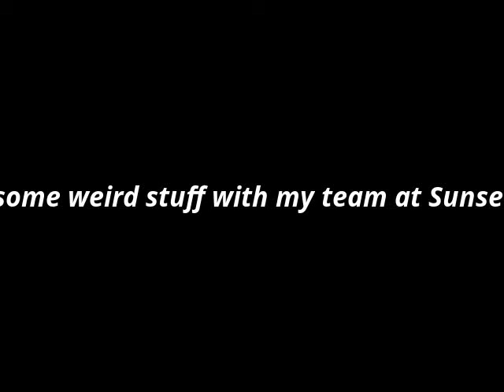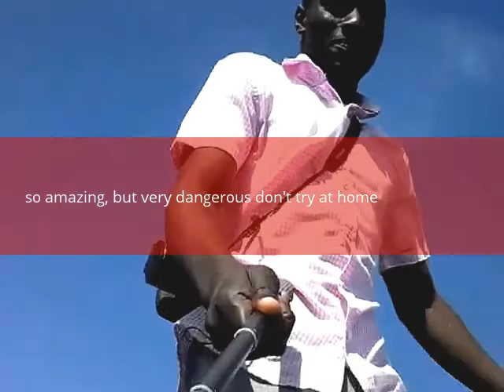Discover world with Glody kikonga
looking for sea food with Martinique Du preez, Glodi bayandila and Joe Binda at sunset beach Cape Town South Africa, amazing and dangerous